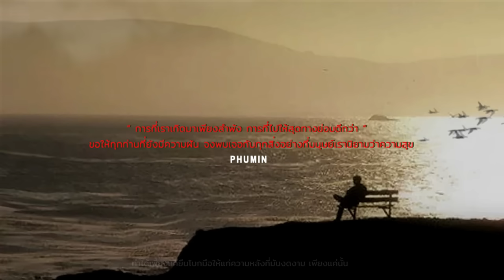สุดทาง - Phumin [OFFICIAL] อัลบั้ม 2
การที่เราเกิดมาเพียงลำพัง ยังไงการที่เราเดินไปสุดทางย่อมดีกว่า จะดีจะร้ายจะผิดหวังหรือสุขสมใจนั่นก็เป็นแค่เพียงส่วนนึง
ใช้ชีวิตให้มีความสุข เพราะสุดท้ายสิ่งที่จะอยู่กับตัวเราก็มีเพียงแค่ตัวเราเอง

ทำนองและคำร้อง : ภูมิมินท์ บึงชารี
Mix and Master : ภิรศักดิ์ สุวรรณศรี
ดำเนินการสร้าง : วง Phumin
อำนวยการสร้าง : Plus Studio
ลำดับภาพ : ธีระศักดิ์ สิมทอง